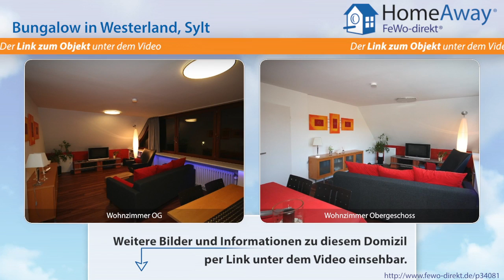Westerland: Geschmackvoll eingerichteter 3-Zimmer-Bungalow mit Whirlpool - FeWo-direkt.de Video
Bungalow in Westerland Sylt für 4 Personen :
Erholen Sie sich vom Alltagsstress in unserem geschmackvoll eingerichteten 3-Zimmer-Bungalow mit Dampfsauna oder in unserem Obergeschoss-Appartement mit Whirlpool. Unsere Appartements befinden sich in einer verkehrsberuhigten Straße Westerlands, in unmittelbarer Nähe des Friedrichshains, dem ältesten Wald der Insel. Zum Strand sind es etwa 5 Minuten zu Fuß. Außerhalb des Bungalows können sie es...

Dies ist nur eine Unterkunft der vielen Feriendomizile in Westerland die auf HomeAway fewo-direkt.de zu finden sind. HomeAway FeWo-direkt.de ist Deutschlands Nr. 1 in der Online-Ferienhausvermietung seit 1997 mit der wohl größten Auswahl an Ferienwohnungen und Ferienhäusern.